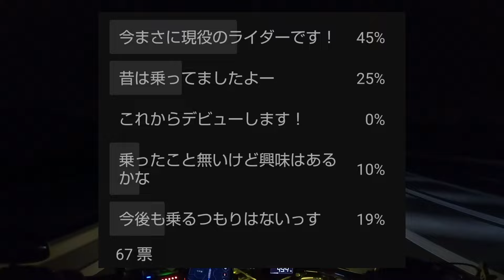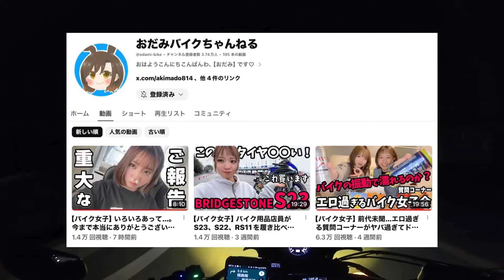【雑談回】おだみバイクちゃんねる デイトナ!ライド ア バイク!! 【マグナ250】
暗闇の中、ひとり雑談しながらバイクに乗ってみた。
おだみバイクちゃんねるさんと、デイトナライドアバイクについて喋ってます。